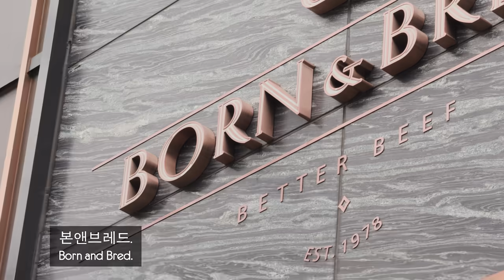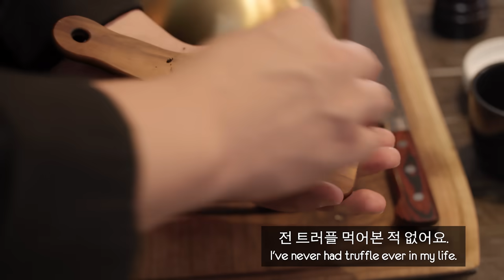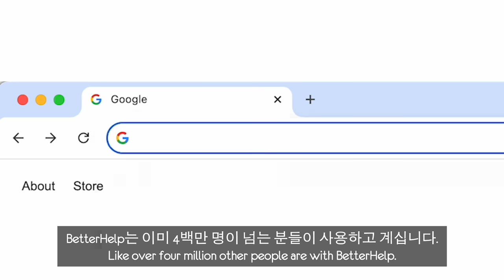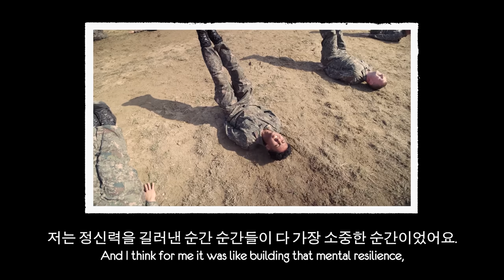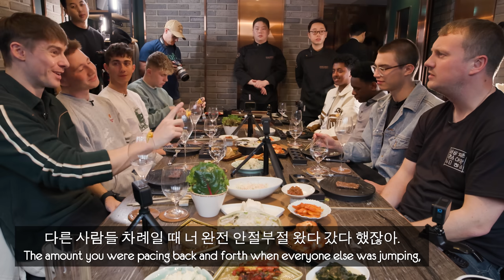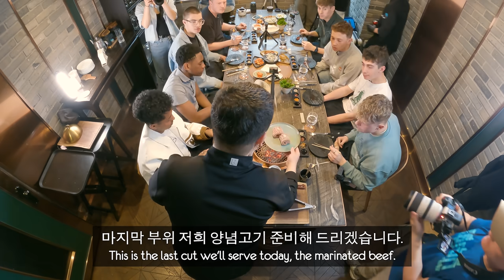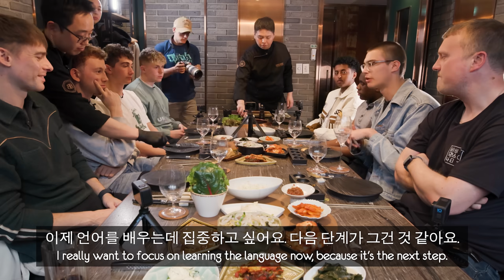British Uni Students Amazed by No.1 Beef BBQ Restaurant in Korea!! (Last Meal!!)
As the final meal before we head back to the UK, we took the boys to one of our favourite Beef BBQ restaurants in Korea. This restaurant’s known to be awarded “the best barbecue restaurant in Korea” two years in a row, and it was extremely difficult to get a reservation to fit everyone in. We finally managed to get a table for us few hours before the flight back to England! We tried all the different cuts the chef recommended including the ribeye, sirloin, and marinated galbi. Over this special meal we share our thoughts on the trip and our favourite moments. Let us know what your favorite moment was in the comments! Hope you enjoyed this series:)

여러분 어느덧 이번 시리즈 마지막 영상이네요. 최후의 만찬으로 영국남자 팀 최애 고깃집에 영국 대학생들을 데려갑니다. 한국에서 최고의 바베큐로 2년 연속 시상을 한 식당인데요, 겨우 예약해서 비행기 타기 직전 마지막 끼니로 한우를 먹으러 갔답니다!! 꽃등심부터 안심, 양념갈비까지 여러가지 다 먹어본 영국 대학생들과 교장선생님, 가장 좋아하는 부위는 어디였을까요? 그리고 이번 시리즈에 가장 기억에 남는 순간들 함께 이야기해봅니다! 이번 영상도 재밌게 봐주셨음 좋겠어요.